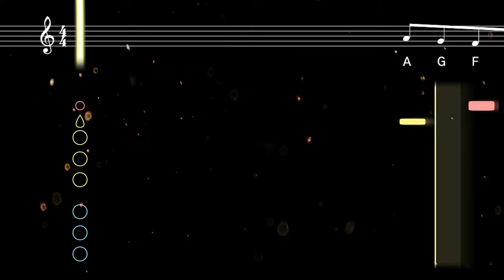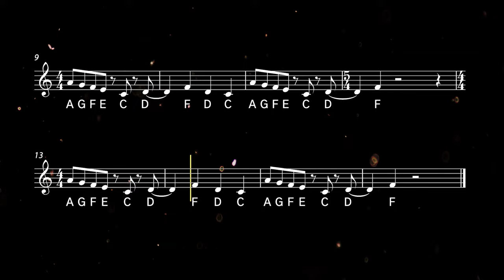How to play the Bluey Theme on Clarinet | Clarified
Learn to play the Bluey theme with this easy clarinet tutorial. Play along with the backing track, sheet music, and fingerings for beginners ♫ Printable sheet music available

Composed by Joff Bush, the catchy theme song for the children's television show Bluey was originally played on the melodica. The cheerful melody plays over the opening credits of the popular Australian animated show, while the characters play a game of Musical Statues and shout 'Mum... Dad... Bingo... Bluey!'

0:00 Tutorial
1:04 Playalong